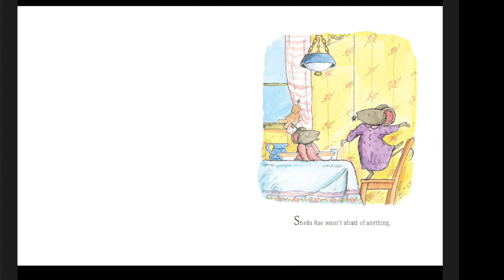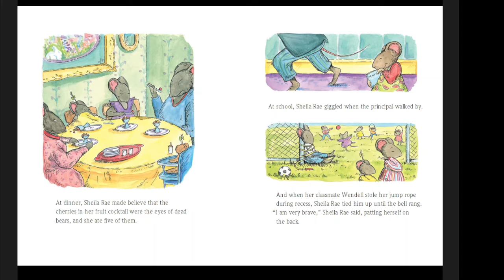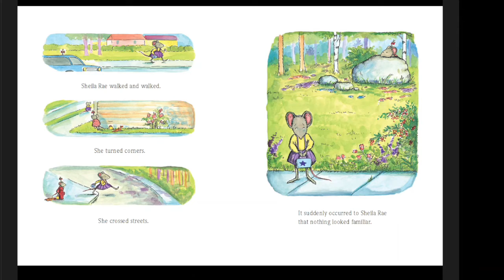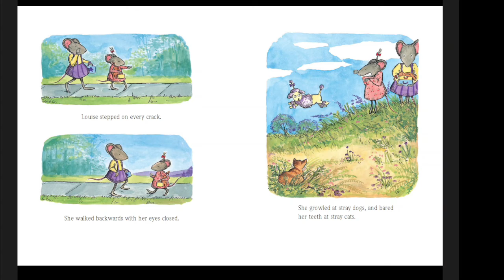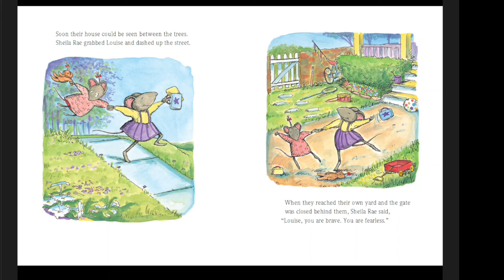Sheila Rae, the Brave